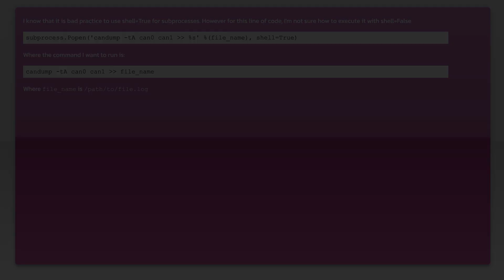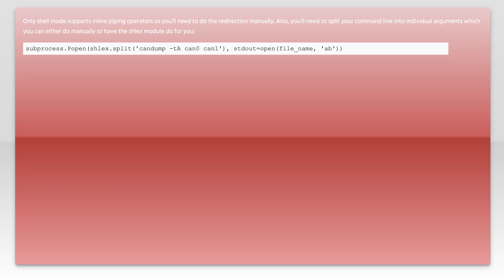subprocess.Popen shell=True to shell=False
python: subprocess.Popen shell=True to shell=False

Related to: python, shell, subprocess